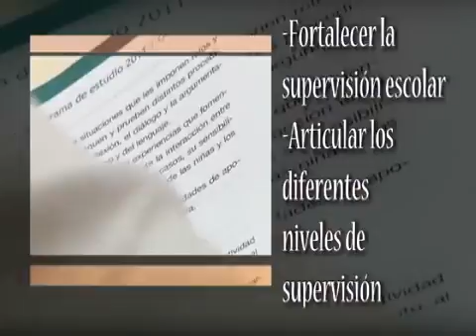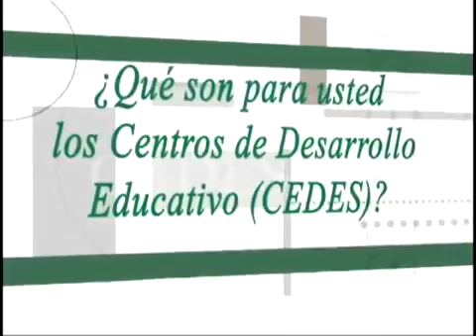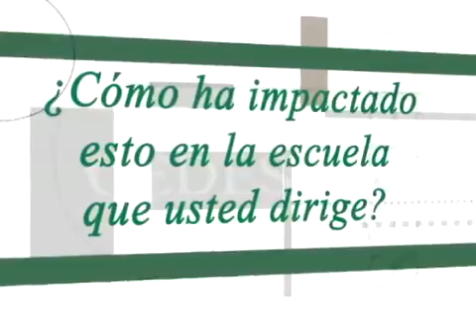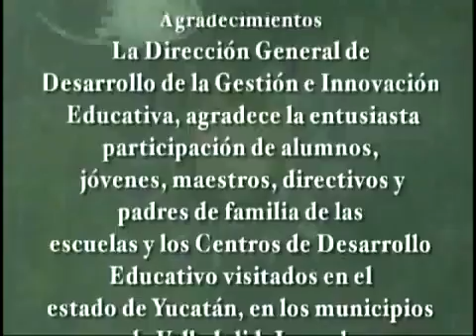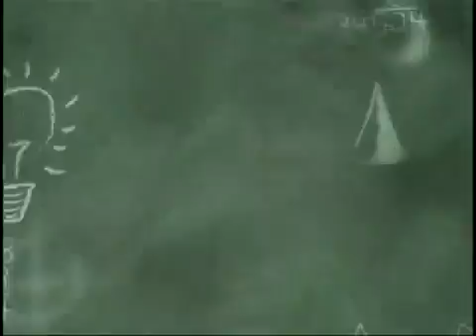PROGRAMA ESCUELAS DE CALIDAD Gestión regional, una nueva forma de trabajo integral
Programa 2: Gestión regional, una nueva forma de trabajo integral.

Encuentro Nacional de Escuelas de Calidad: Reconocimiento al Liderazgo y Desempeño Educativo.

ACTUALIZACION DOCENTE.